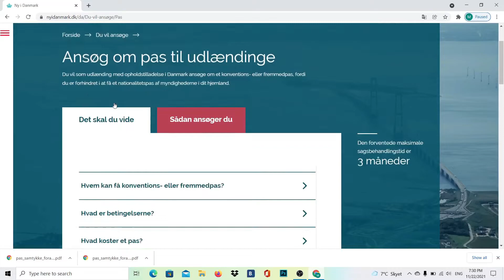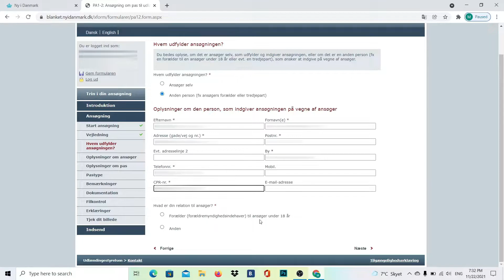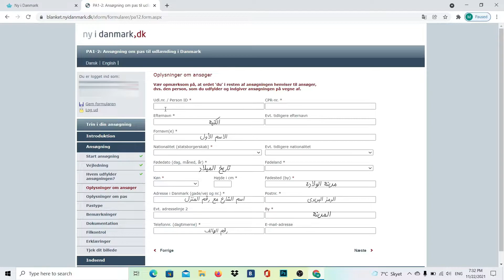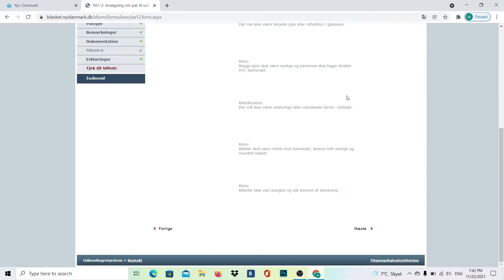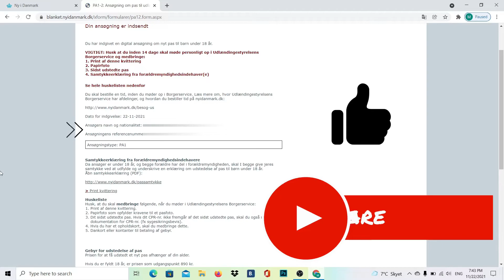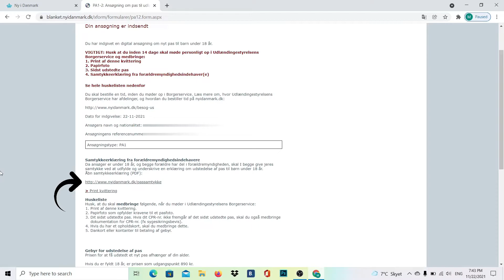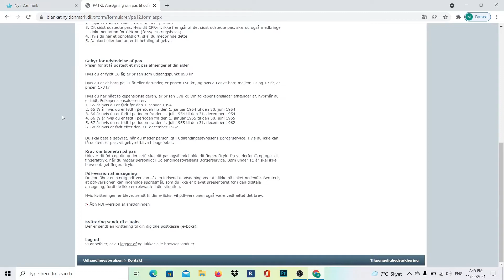طريقة استخراج جواز سفر او وثيقة سفر دنماركية للاطفال 2023 | تقديم طلب الحصول على جواز سفر للاطفال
سنقدم لكم في هذا الفيديو طريقة تقديم طلب للحصول على جواز سفر او وثيقة سفر دنماركية للاطفال تحت سن 18 عام لعام 2023 .
استخراج جواز السفر يتطلب تقديم طلب على موقع ny i danmark
لذلك سنقدم واياكم كل الخطوات خطوة خطوة حتى تتمكنوا انتم من طلب جواز سفر جديد من دائرة الهجرة لاطفالكم وبكل سهولة ماعليكم سوى اتباع الخطوات وستتمكنوا في النهاية من تقديم الطلب بكل بساطة .
نرجو أن يكون الفيديو مفيدا لكم ونتمنى دعمكم لنا من خلال اللايك والشير والاشتراك في القناة حتى يصلكم جديدنا .

فيما يلي روابط الفيديوهات التي ذكرت في هذا الفيديو .

مع تحيات فريق صفحة ملفات دنماركية
                 قناة testawi
                       2023